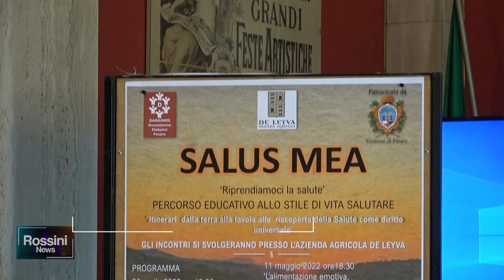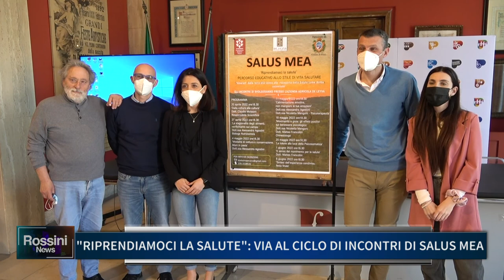"RIPRENDIAMOCI LA SALUTE", VIA AL CICLO DI INCONTRI DI SALUS MEA